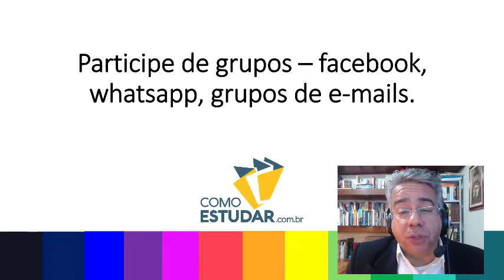COMO ESTUDAR PARA CONCURSOS PÚBLICOS PARA INICIANTES - RUBENS SAMPAIO - DICA 15